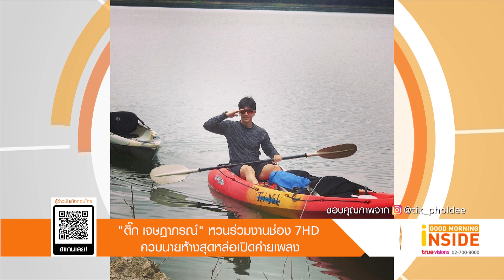LIVE! Good Morning Inside | 26-05-65 | "ไบร์ท-วิน"แท็กมือปัง! ส่งความหล่อผ่าน#ไส้กรอกซีพีxไบร์ทวิน